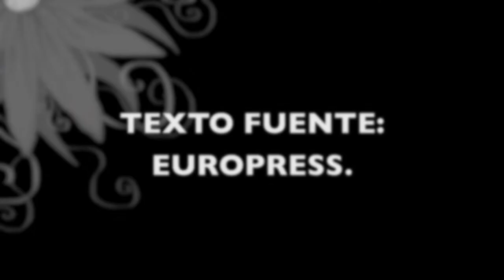EL TAPIZ DE LA CREACIÓN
PERTENECE A LA CATEDRAL DE GIRONA, ES UNA EXTRAORDINARIA PIEZA MEDIEVAL DE INMENSA BELLEZA. FABRICADO HACE MIL AÑOS, HA PRECISADO DE UNA RESTAURCIÓN.